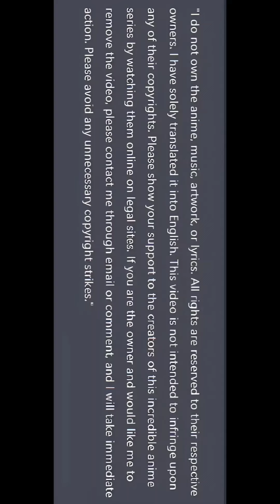I’m A Zombie But I Want To Save The World Chapter 14 {English} !!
if you have any copyright problem please comment.

此视频中的所有内容均来自互联网。我不拥有此视频中的任何内容，无论是 Manga/Manhua/Manhwa 还是属于合法所有者的音乐。我只是翻译漫画并制作视频。所以如果你是视频中使用的任何媒体的所有者，你可以联系我，我会满足你的要求

Author(s)
零途文化

Artist(s)
零途文化
Original: UFO
Production: Lingtu Culture
Editor in charge: Sun Yubo
Editor in charge of the novel: Tang Guo
comics
Bilibili Comic Exclusive

Genre:  Action, Adventure, Fantasy, Zombies
Status: Ongoing
 SUMMARY :
Ling Yan was traversed into the game world by accident, but found that he was not a normal player, but was infected and turned into a zombie, and he couldn’t quit voluntarily. He had to complete the main mission before he could end this blood-licking life. Facing the threat of death, Ling Yan will be very cautious in every action he takes in this world. Here, he not only needs to beware of humans and players who are hostile to him, but also needs to be careful of those of the same kind who choose to attack him because of excessive hunger at any moment!

Saving the World But I’m Just a Zombie! chapter 14,
Zhěngjiù Shìjiè Kě Wǒ Shì Zhǐ Sàngshī A! chapter 14,
Saving the World But I’m Just a Zombie! webnovel,
Saving the World But I’m Just a Zombie! anime planet,
Saving the World But I’m Just a Zombie! wiki,